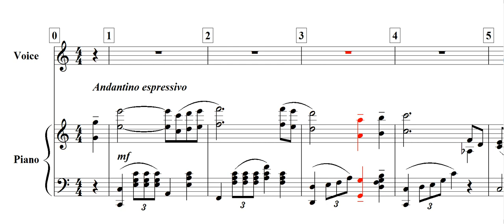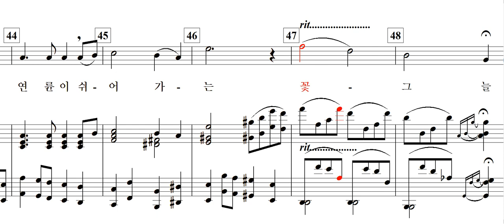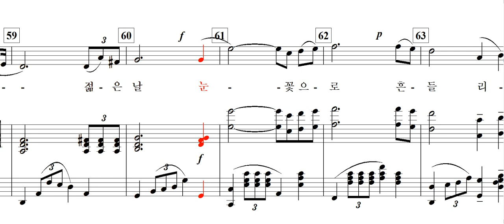목우재 벚꽃(권정남 詩. 신귀복 曲)